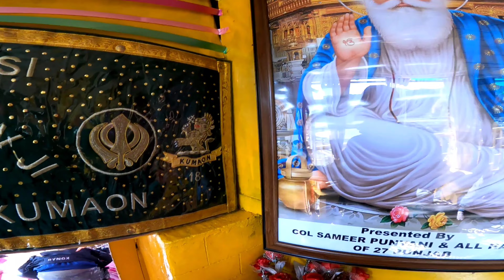Tawang 2022 - Episode 6 | Bum-La To Sungester Lake